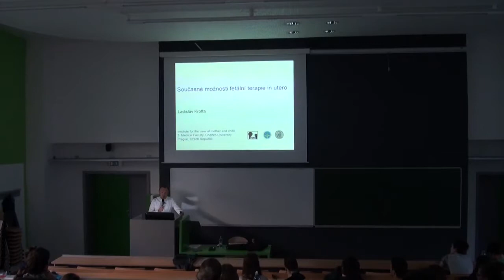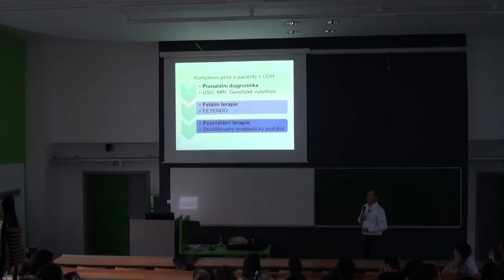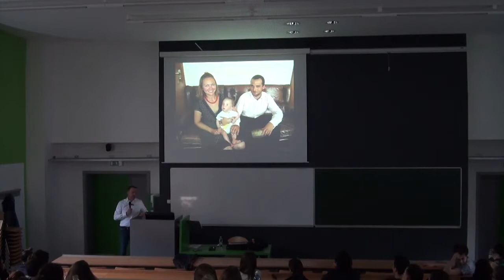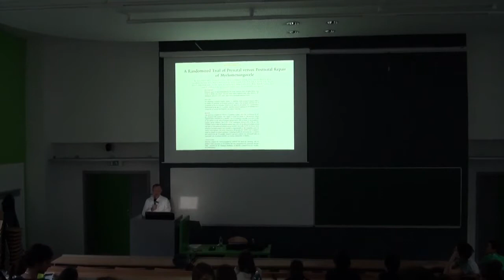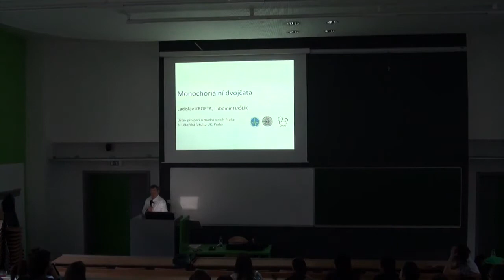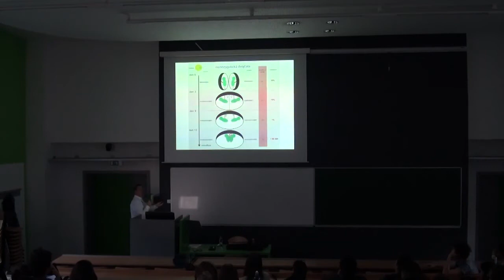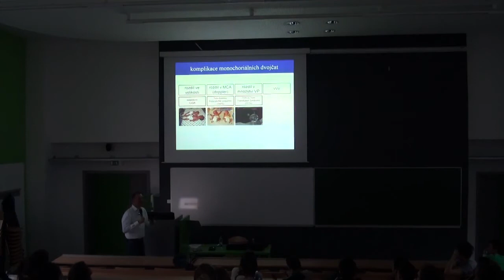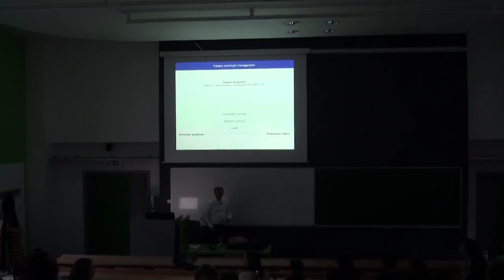Medicína jako věda 2017 / 2018 - doc. MUDr. Ladislav Krofta, CSc. MBA.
Další ze série přednášek Medicína jako věda v akademickém roce 2017 / 2018. Tentokrát s doc. MUDr. Ladislavem Kroftou, CSc. MBA. na téma Fetální intrauterinní výkony.

Záznam pořízen ve spolupráci s Trimed Vizual